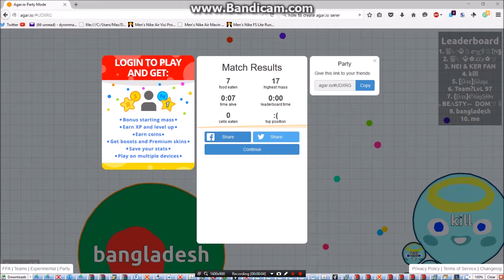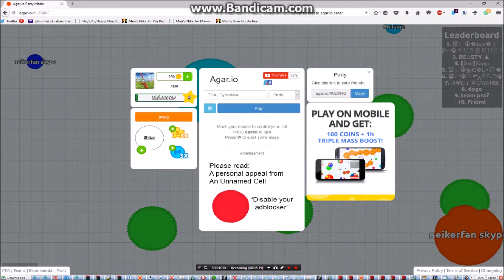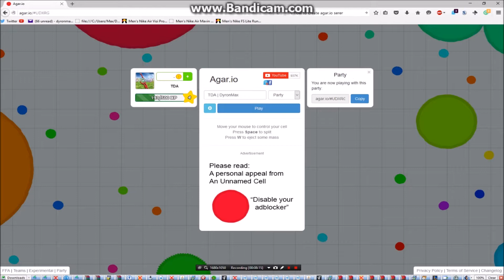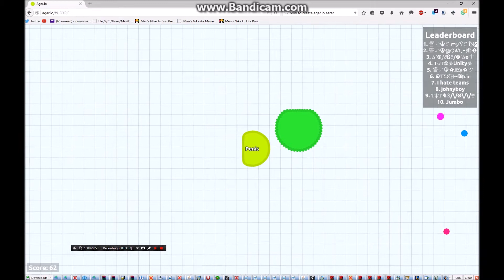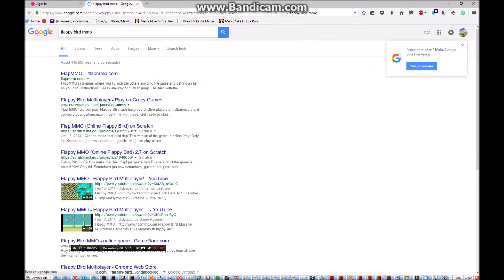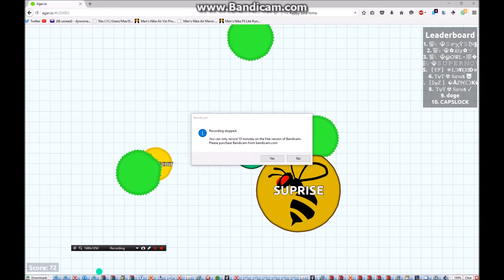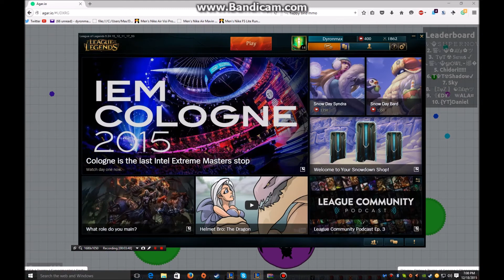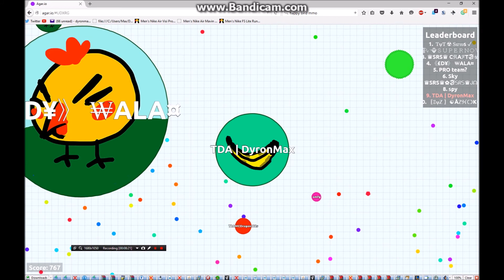TDA Birthday Agar io playing w/ MCDragon100s and Danny The Cat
We did this for the first anniversary pf The Dragon Army. Enjoy! If you go to MCDragon100s channel there should also be a video on Agar.io.